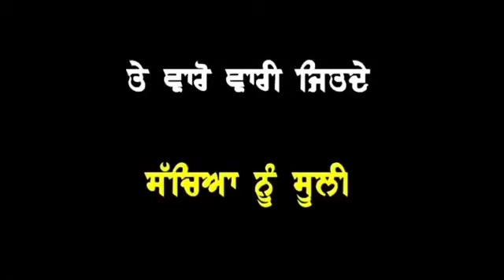Fix Hoya Match Aa | Tarsem Jassar | Black Background Status | Watsapp Status | Famousjatts